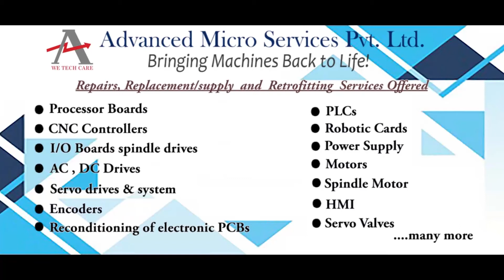SEW EF 075 503 Drive Repairs